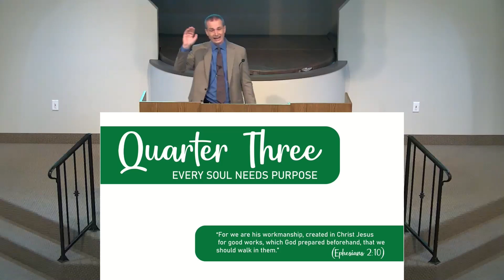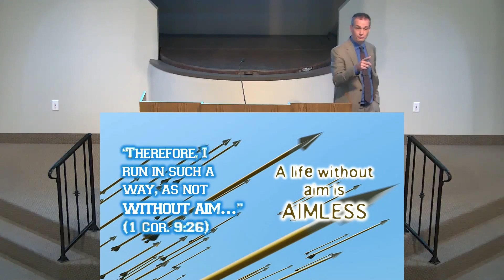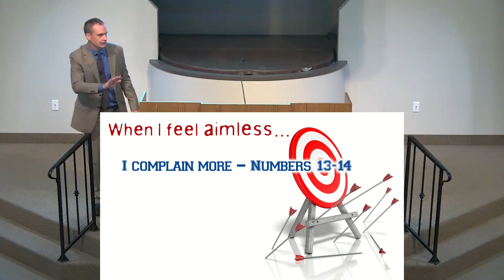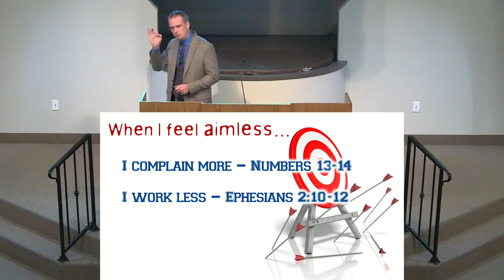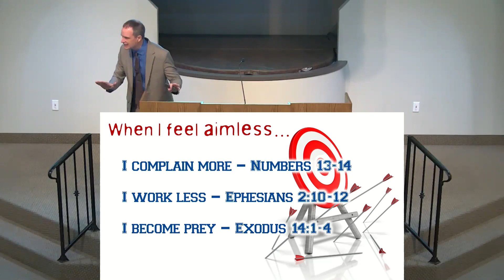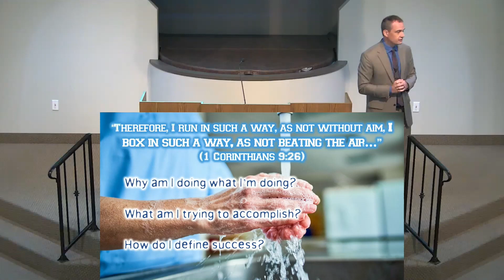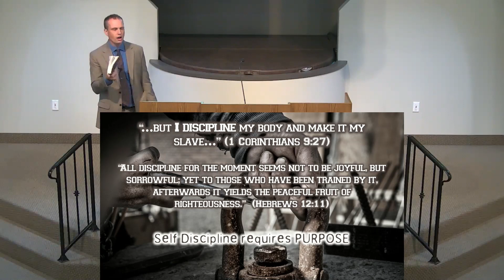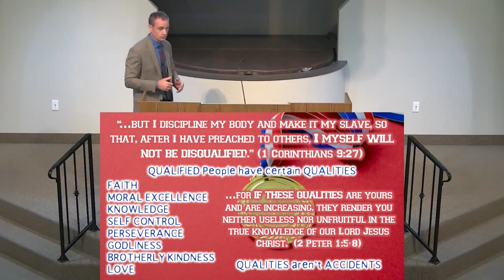2023-09-03 - The Antidote to Aimlessness (Scott Beyer)